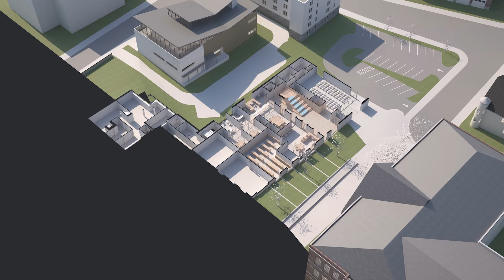Cape Ann Residents on Sawyer Free 2025